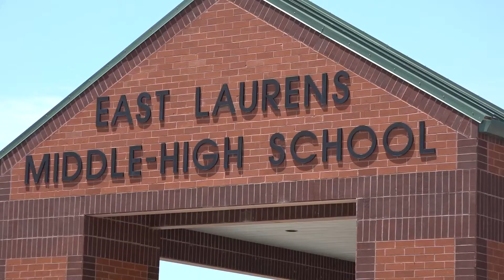Laurens County Schools - Eddie Morris